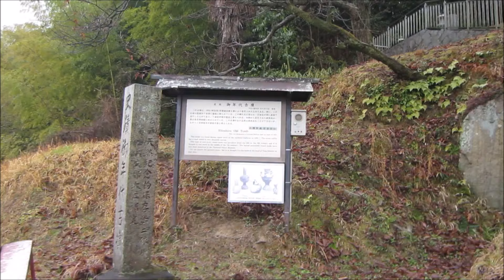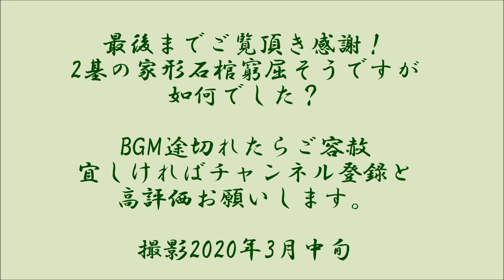凄いですね！見学可能な家形石棺が2基も。御年代（みとしろ）古墳■（リニューアル版）（三原市）（広島県）（終末期）Mitoshiro Tumulus,Hiroshima Pref.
開口部の切石の巨大さにも圧倒されますが、整美な後室の奥壁、側壁、天井石の美しさにはほれぼれとします。とはいえ、ずいぶんと狭い空間ですね。時代が下るにつれてどんどん埋葬施設は小型化していきますが（横口式石槨のように）、それにしても被葬者が気の毒な感じです。１石室２位石棺といえば、奈良県葛城市の水泥南古墳、滋賀県野洲市の円山古墳を紹介していますが、前者はあまりに狭くて後室に入れず、後者は原則的に入室不可なので見ることができませんでした。という点で考えると、御年代古墳はお得（苦笑）。自由に見学できます。周辺の石室で確認されている石棺は兵庫県の竜山石（ブランド品だが凝灰岩）のものに対して、の2基の石棺は花崗岩で、その意味でも、この古墳の被葬者は特別な人物であったと考えられているようです。金環、馬具、装飾付須恵器なども出土しています。所在地マップ、石室イメージ図はブログへどうぞ。